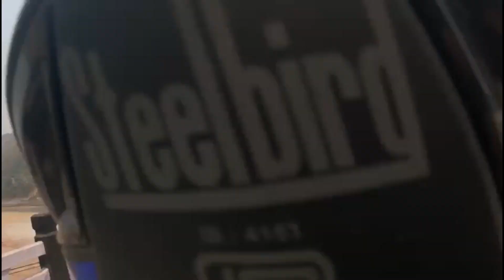Happy New Year2080 ||Sukute Rever & Rafting ||Himal Chamling Rai ||Enjoying With Friends At Sukute